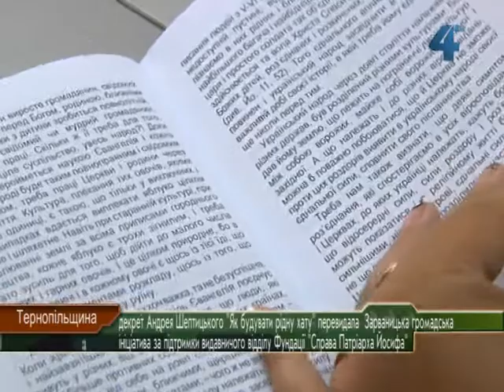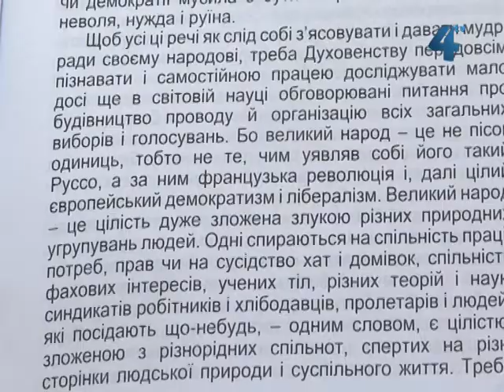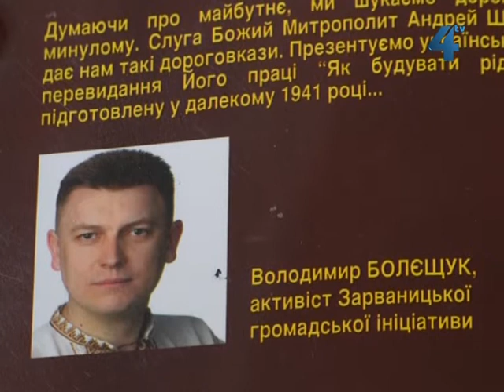Декрет митрополита Шептицького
На Тернопільщині перевидали декрет Митрополита Андрея Шептицького під назвою "Як будувати рідну хату". Написаний сімдесят років тому  праця Андрея Шептицького про державність є прекрасним дороговказом, актуальним у сучасних обставинах, кажуть представники духовенства і громадськості. Зініціювала перевидання - Зарваницька громадська ініціатива, за підтримки видавничого відділу Фундації "Справа Патріарха Йосифа".